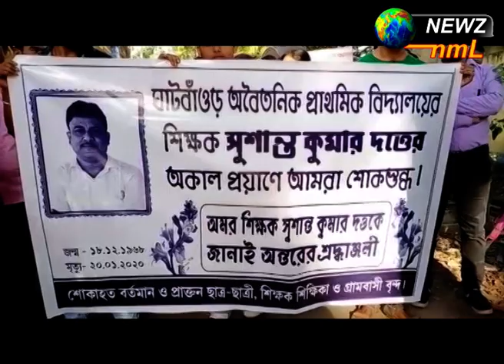নিহত শিক্ষকের প্রতিশ্রদ্ধা জানাতে মৌন মিছিল